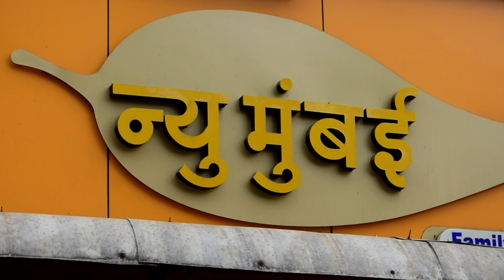Best places to Eat vadapv in Ambernath | Vlog #13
Hello guyzz..
As everyone knows Mumbai is famous for its vapav, So here i am with some best places to eat vadapav in Ambernath
Make sure you watch this video till the end.

Address:- Near railway station opposite new Bombay hotel, Ambernath, Maharashtra 421505

2. Savita Snacks & Poli Bhaji Kendra
Address:- Savita Snacks, Kansai Section, Ambernath, Maharashtra 421501

Address:- Mohan jyott chowk ,Shiv Mandir Road, Kher Section, Ambernath, Maharashtra 421501

Equipments Used :-
🎤 Mic :- zoom h1n
Boya by mm1
Laptop :- Lenovo legion 5